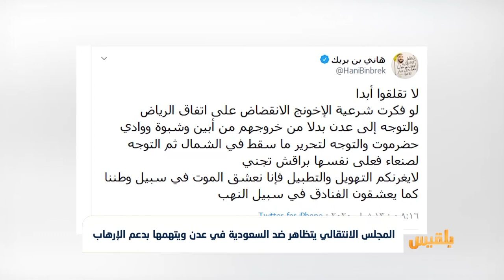المجلس الانتقالي يتظاهر ضد السعودية في عدن ويتهمها بدعم الإرهاب | تقرير: ياسين التميمي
نظم عدد من أنصار المجلس الانتقالي المدعوم من الامارات وقفة احتجاجية أمام مقر التحالف بعدن ورددوا شعارات تتهم السعودية بدعم الإرهاب.
وأثارت الاحتجاجات تساؤلات كثيرة عن أسبابها وتوقيتها، خاصة وأنها تأتي بعد محاولة سعودية لإدخال قوة حكومية إلى عدن، ومغادرة رئيس الحكومة إلى الرياض للقاء الرئيس هادي..